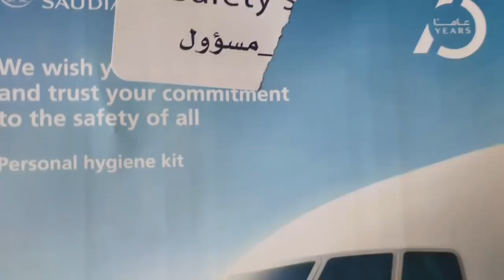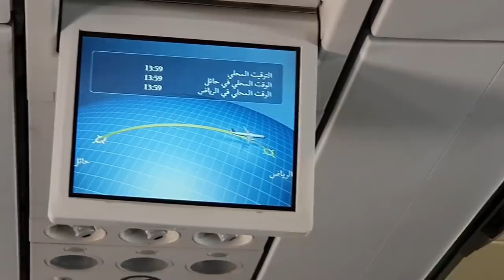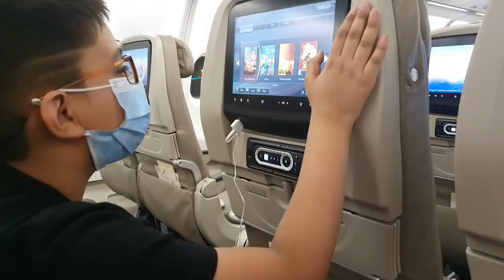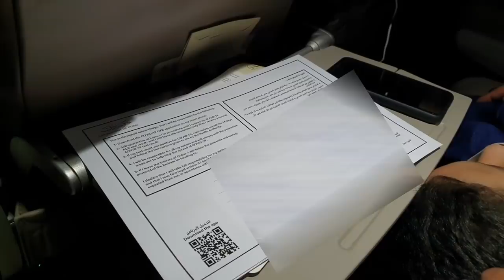Travelog 13 - a gae hum UAE - Alhamdullillah sub ho gaya khairiat se!!!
💚 MY AMAZAON STORE

Stay happy,
Allah Hafiz